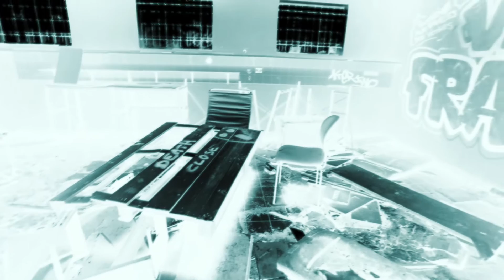WE ARE IN THE PRISON - Urban Lighters Episode 4 -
This time, we discover an awesome site... the prison.

Thomas Newman

Come and like :)

Dje.